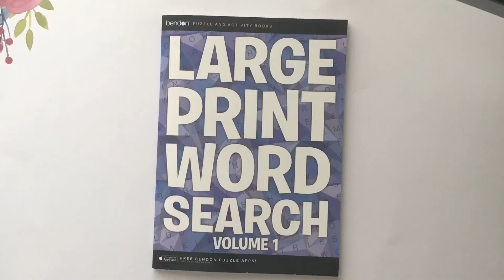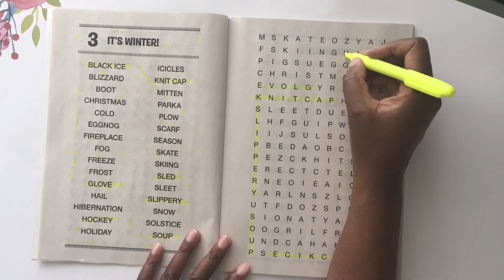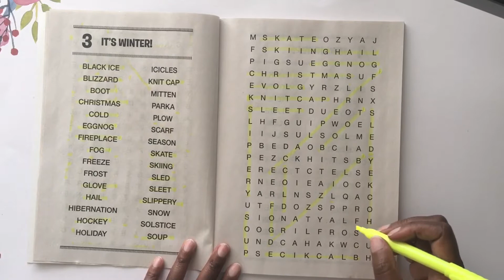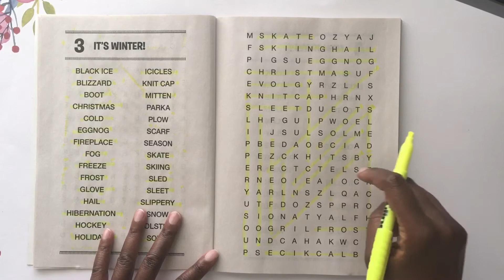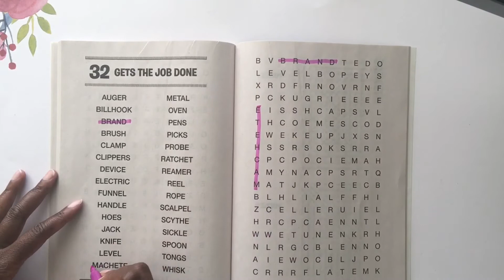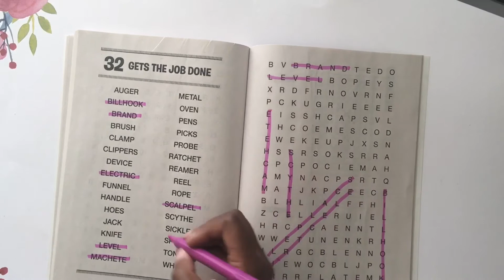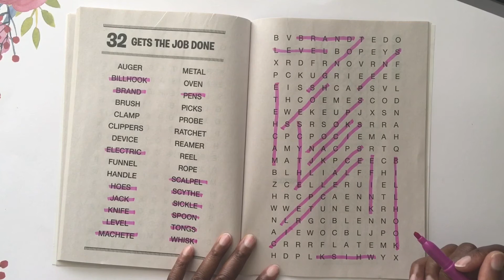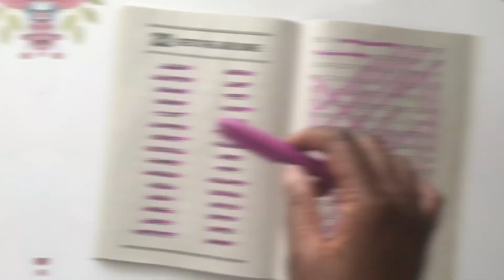Word Search ASMR (No Talking) ~ Winter Theme & Work Tools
Relax and watch me solve these two ASMR word search puzzle. Enjoy the sound of the highlighting marker on paper and page-turning sounds.

- Apple Podcasts:
- Google Podcasts:
- Stitcher:
Or wherever you listen to your favorite podcasts.